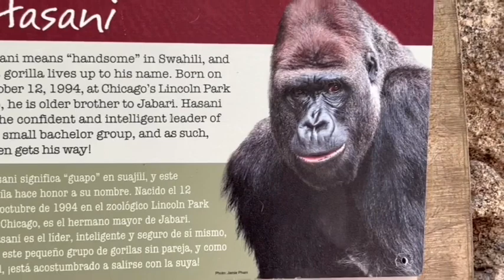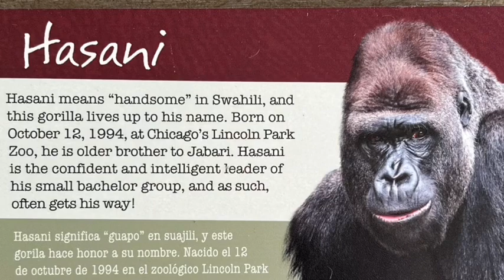Gorilla 🦍 Jabari & HJ 💎 Hasani Jr hit the glass 💎 Los Angeles Zoo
6:51- HJ Hit Glass

ハサニ、ジャバリ、ハサニジュニア💎💠
Hasani, Jabari and Hasani jr 🔆💎🌀🦋

ロスアンゼルス動物園　Los Angeles zoo California USA
独身ゴリラ(第一放飼場）Bachelors

⚜️ Hasani 10/12/1994  alpha
Hasani means Handsome
He is very shy and indoor type.
ハサニの意味はスワヒリ語で”ハンサム”。
Father: Gino Mother Benga .
 Born in  LINCOLN PARK ZOO Chicago Illinois
Moved to Disney Animal Kingdom Florida 6/29 1997. Came to Los angels with half brother Jabari 9/12/ 2007.

⚜️ Jabari : Brave one, Fearless in Swahiri
Half brother of Hasani 11/4/1997
Born in Disney Animal Kingdom in Florida
He is friendly and curious type of personality.
Father Gino Mother Hope
Jabari had valley fever before

⚜️ Hasani   Born Dec 8 2008
Came from San Francisco Dec 2019
Father O.J  (Rich) Mother Monifa
He is good thrower and playful

Hasani’s family when he was a child

🦋xxxxxxxxxxxxxx 🦋

🦋xxxxxxxxxxxxxx 🦋